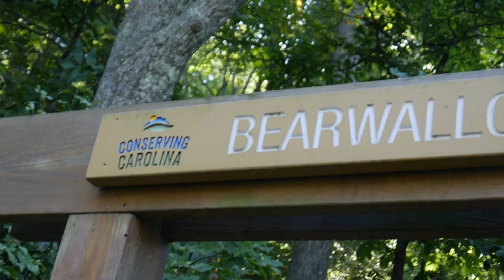Safety Court "Dad was Throwing Rocks"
Safety Judge Steve is here and court is in session! Dad has been accused of safety violations!